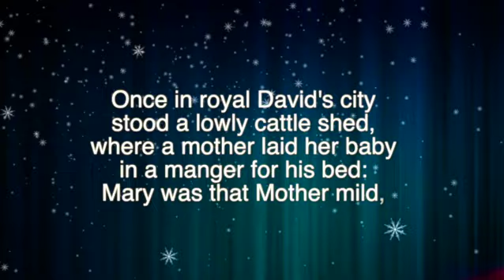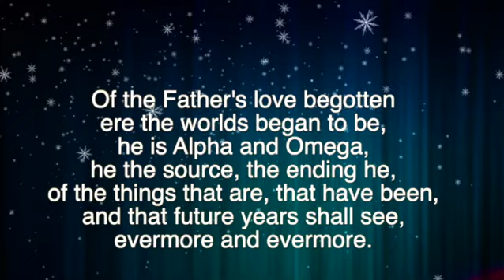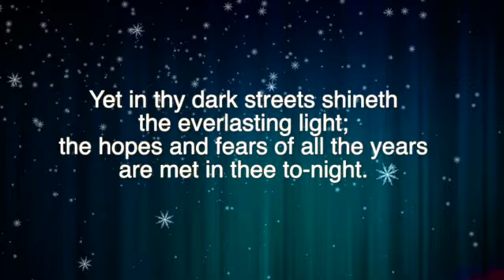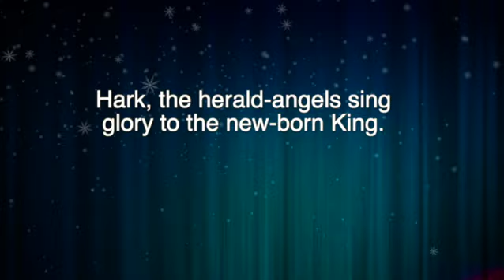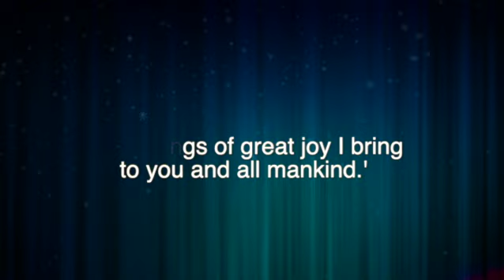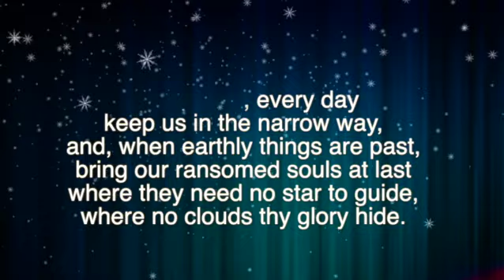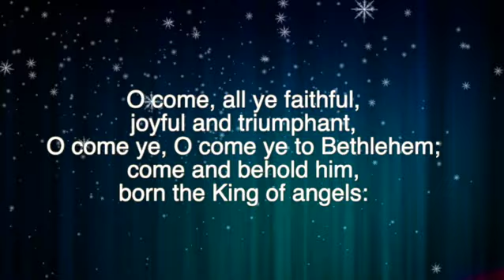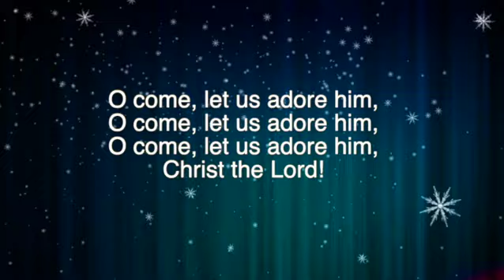2021 Horeston Grange Carols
A Service of Nine Lessons and Carols from Horeston Grange Church - 19th December 2021.